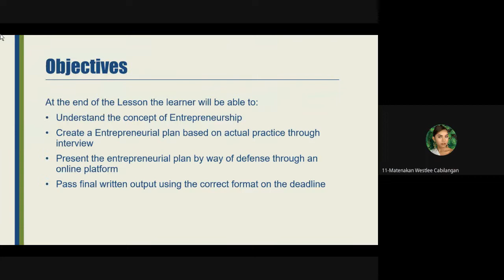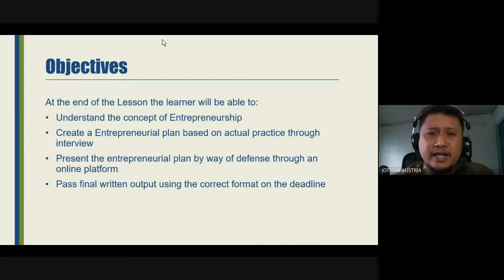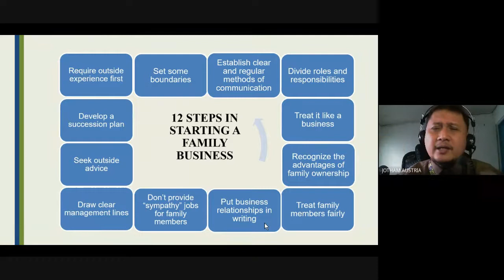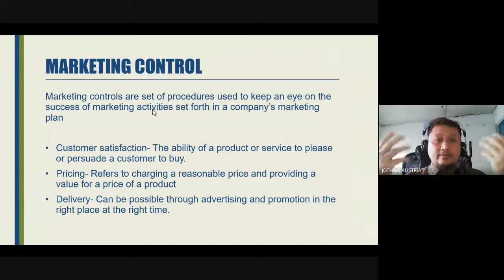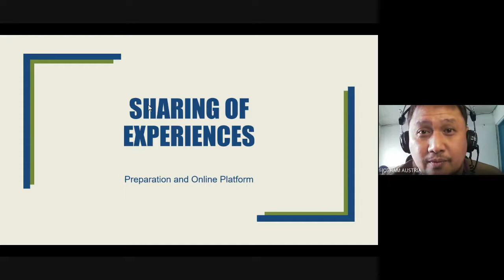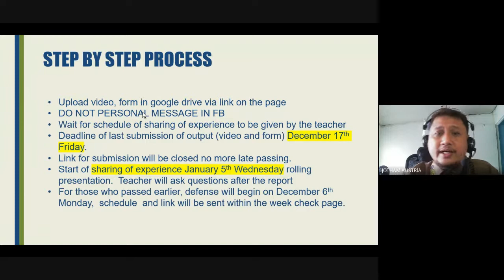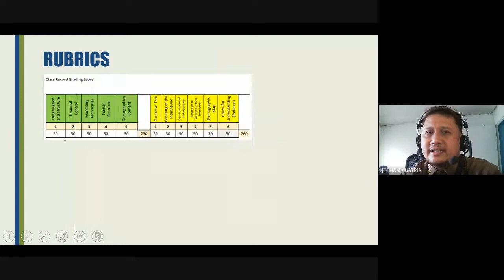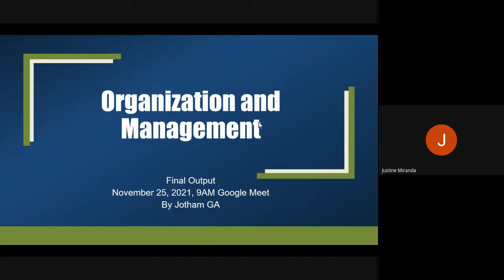V111 GRLLIS OrgMan 2nd Qtr Output Online Class